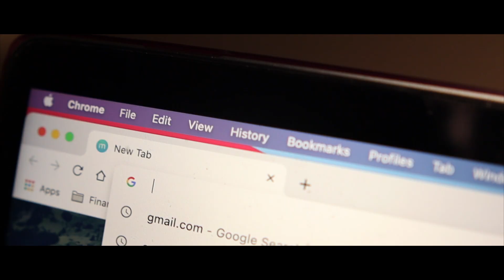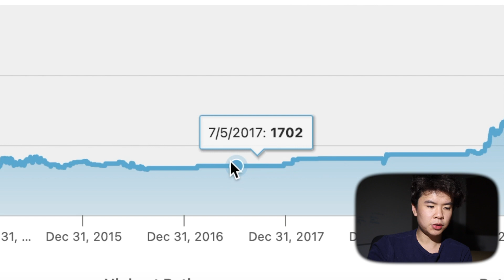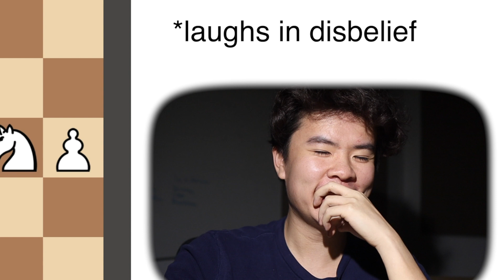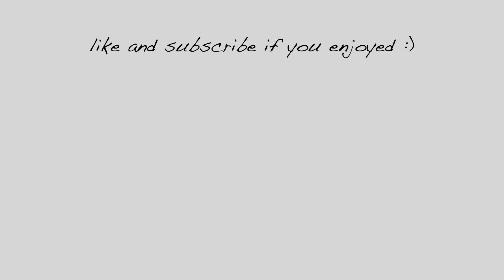How I Hit 3000+ ELO in Chess Puzzles as an Amateur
I've returned lmao I wanted to share this pretty cool moment of me hitting 3000 ELO in chess puzzles on chess.com for the very first time. I'm a casual, amateur player but I love doing chess puzzles and am glad I got to capture this moment on camera! Hope you enjoy and you gotta at least stay for the litty celebration dance at the end!

Who am I:
Hello, my name is Chris. I'm a full-time engineer living near Philadelphia that enjoys making videos about money, life, chess and honestly anything that runs through my mind.

Timestamps:
00:00 Cinematics + Intro
02:56 Weird Queen (3086)
06:17 No Queen (2844)
08:39 Huge L (2831)
11:57 Passer (2581)
13:09 Dark Squares (2552)
13:56 Endgame (2843)
15:03 Litty Dance + Conclusion